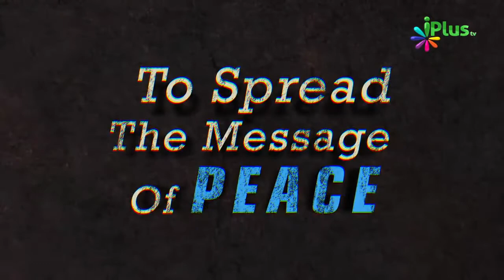Nabi saw Ki Itteba Ka Matlab Kya Hai - Itteba e Rasool Ka Matlab By Shaikh Yasir Al Jabri Madni